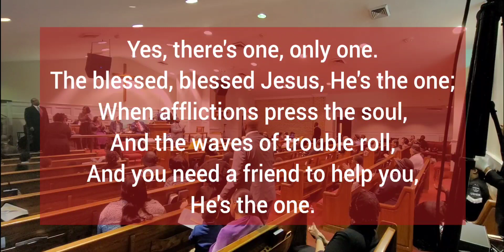He's The One